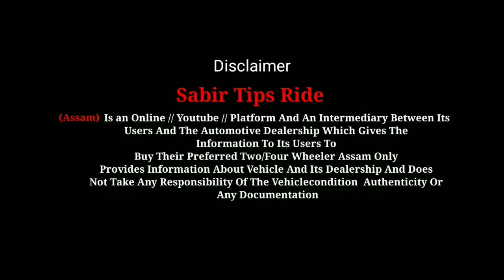Cheapest Fortuners In Assam | Galaxy Auto World Cars | Cheapest SUV Gypsy Cars In Assam | Used Cars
GALAXY AUTO WORLD
Sale & Purchase-Refinance-
Exchange N.H.-37, Near Tata
Motors,Opp
Highway
Palace Lalmati, Beltola,
Guwahati-781029

for sale used car
best second hand car dealer

second hand car in Assam